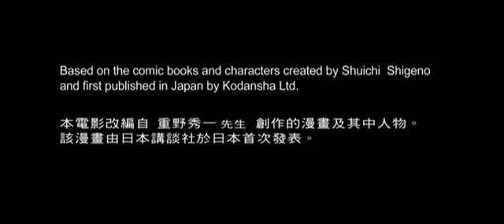Initial D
Initial D Preview